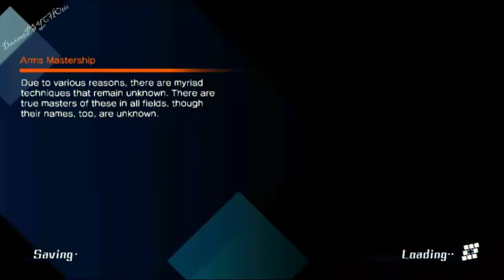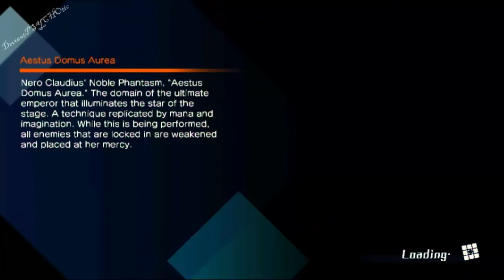Fate/Extella: The Umbral Star★Jeanne D'Arc~Part 2 Sister ★Play ＰＳVita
フェイト/エクステラ
Ps Vita /PS 4

A day past after the MC when to moon core after winning the war he was attacked by unknown giant and split into 3 individual, together with his previous servant Saber(Nero), Caster (Tamamo no Mae) and new servant Saber(Altera) 3 faction was form and another war is ignited.